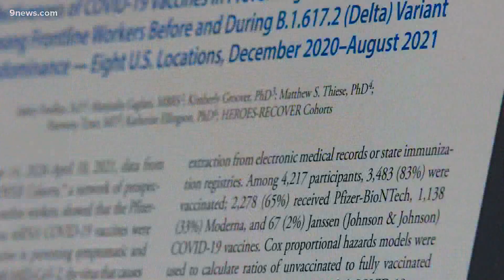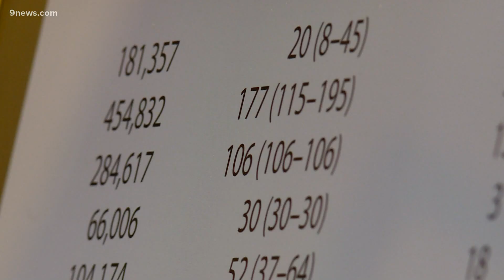Q&A: CDC study shows COVID vaccine efficacy has dropped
A new study released by the Centers for Disease Control this week, showed that as the Delta variant became the dominant strain effectiveness dropped from 91% to 66%.

9NEWS (KUSA) is located in Denver, Colorado